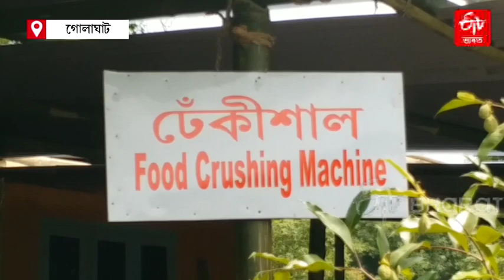Woman unique step to become self dependent at Khumathi | ETV Bharat Assam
ঢেঁকীৰ শব্দত এতিয়া মুখৰিত খুমটাইৰ ঐতিহাসিক যোগীবাৰী পৰ্যটন ক্ষেত্ৰ ৷ বহাগ অথবা মাঘৰ মাহ নহয় যদিও ঢেঁকীৰ চাবে মুখৰিত কৰিছে গোলাঘাটৰ যোগিবাৰী বিলৰ চৌপাশ ৷ ক্ৰমে হেৰাই যাবলৈ ধৰা এই ঢেঁকীৰ ব্যৱহাৰৰ জৰিয়তে সম্পূৰ্ণ ঘৰুৱা পদ্ধতিৰে নিজকে স্বাৱলম্বী কৰাৰ এক বিশেষ প্ৰয়াসেৰে আগবাঢ়িছে এদল কৰ্মদ্যোমী মহিলা ৷